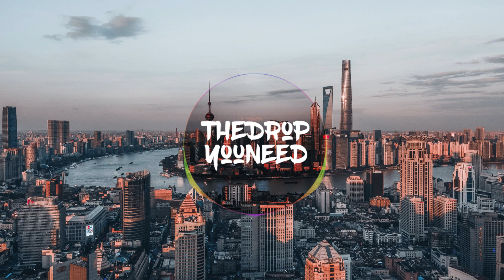Alok & Harrison - Tell Me Why [VIP MIX]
🔔 Turn on the bell to be the first who is listening to new music!

If I didn't credit your artwork properly or if you wouldn't like me using it, please get in contact with me  and I will delete the video immediately.

IMPORTANT!

Want your track(s) on my channel?
• Send a Soundcloud/Youtube link (otherwise I cant listen to it)
• Include ALL your Socialmedia links